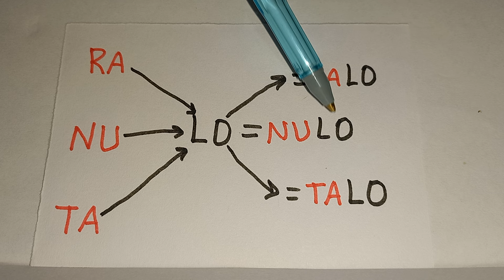LEITURA E FORMAÇÃO DE PALAVRAS SIMPLES..